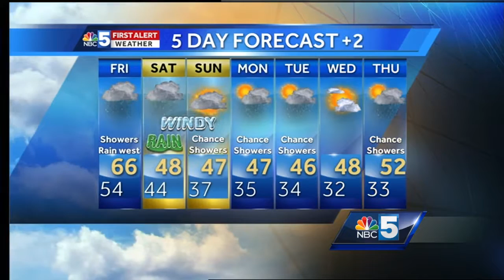Video: Tom looks at a rainy and wintry forecast. 10.20.16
Temps rise Friday, then fall for the weekend.